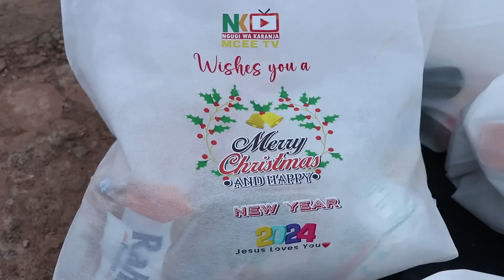Terrain Africa kunyitanira na Ngugi wa Karanja gutuga family ina ciana 13 kigumo